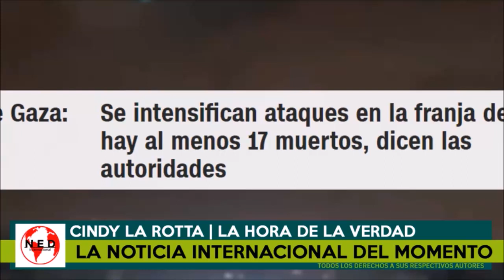LA NOTICIAS INTERNACIONAL DEL MOMENTO ESTE FIN DE SEMANA 🚫